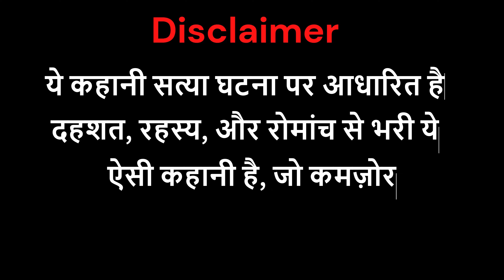Man Eating Lion l True Story l Night Stories l Maneater of Africa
Man Eating Lion l Tsavo killers l Maneater of Kenya

Some workers working at the railway construction site suddenly started disappearing When the number of night workers was counted in the morning, one or the other of them would be missing Who was in this Kenyan story who was making the workers working at the railway site disappear? Watch the story of the man-eater in Story Sniper today.

रेलवे की कंस्ट्रक्शन साइट पर काम करने वाले कुछ मज़दूर अचानक ग़ायब होने लगे
रात में काम करने वाले मज़दूरों की जब सुबह गिनती होती तो उनमें से कोई न कोई ज़रूर ग़ायब होता, केन्या की इस कहानी में कौन था, जो रेलवे साइट पर काम करने वाले मज़दूरों को ग़ायब कर रहा था। आज स्टोरी स्नाइपर में देखिए आदमखोर की कहानी।